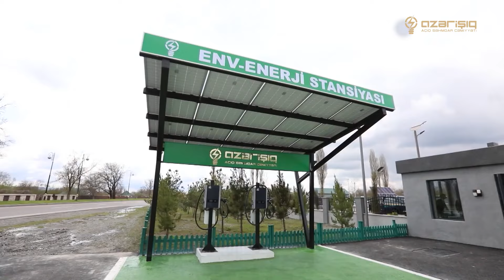“Azərişıq” ASC paytaxtda və regionlarda enerji doldurma məntəqələri quraşdırır.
“Azərişıq” ASC paytaxtda və regionlarda enerji doldurma məntəqələrinin quraşdırılması işlərini davam etdirir. Cənab Prezident İlham Əliyevin “Elektrik mühərrikli nəqliyyat vasitələrindən istifadənin təşviq edilməsi” haqqında Sərəncamına əsasən zəruri infrastruktur yaradılır, şarj aparatları dayanıqlı elektrik enerjisi ilə təchiz edilir.

Cari ilin ölkəmizdə “Yaşıl dünya naminə həmrəylik ili” elan edilməsi ilə əlaqədar, eləcə də Bakıda keçiriləcək “COP 29” ərəfəsində paytaxtın əksər rayonlarında şarj aparatları quraşdırılıb. Hazırda 13 məntəqədə: Nərimanov rayonunda “Azərişıq” ASC-nin Tədris və İnnovasiyalar Mərkəzində, Gənclik metrostansiyası yaxınlığında, Atatürk parkında, Aşıq Molla Cümə küçəsində 215 saylı yarımstansiyanın qarşısında, Yasamalda 120 saylı yarımstansiyada, Səbaildə Nizami küçəsində və “İçərişəhər” yarımstansiyasında, Maştağa elektrik şəbəkəsinin ərazisində yerləşən “Sea Breeze” yaşayış kompleksinin parkinq ərazisində, Xətaidə “Ağ şəhər-1” və “Ağ şəhər-2” yarımstansiyalarında, Xəzər rayonunda Buzovna qəsəbəsində, Nəsimidə “Dağlıq” yarımstansiyasında, Nizami rayonunda Qara Qarayev prospektində enerji doldurma məntəqələri istismara hazır vəziyyətə gətirilib.

Paytaxla yanaşı regionlarda – Şamaxıda Abqora kəndində, Qəbələ RETSİ-nin (rayon enerji təchizatı və satışı idarəsi) qarşısında, Şəkidə Göynük kəndində, 110/35/10 kV-luq “Zaqatala yarımstansiyasında, Tovuzda Asan xidmət mərkəzi yaxınlığında, Göygöldə “Hacıməlik” yarımstansiyasında, Qubada 19 nömrəli yanacaqdoldurma məntəqəsinin yanında, Xızının Yaşma qəsəbəsində məntəqələr quraşdırılıb.

Qarabağ və Şərqi Zəngəzurda – “Zəngilan Elektrik Şəbəkəsinin Rəqəmsal İdarəetmə Mərkəzində” enerji doldurma məntəqəsi müasir avadanlıqlarla və dayanıqlı elektrik enerjisi ilə təchiz olunub.

“Azərişıq” ASC tərəfindən quraşdırılan yüksək gücə malik sürətli, sabit cərəyanlı məntəqələrdə elektromobillər qısa vaxtda, keyfiyyətli elektrik enerjisi ilə təmin edilir.  Elektromobilləri şarj etmək üçün istifadə olunan müasir cihazlar ekoloji cəhətdən daha əlverişli olan yaşıl enerji ilə dəstəklənir.

Vətəndaşların dayanıqlı və fasiləsiz elektrik enerjisi ilə təmin olunması, elektrik enerjisi itkilərinin minimuma endirilməsini hədəfləyən “Azərişıq” ASC ekoloji cəhətdən üstün olan elektrikli nəqliyyat vasitələrindən istifadənin təşviq edilməsi üçün paytaxtda, regionlarda, eləcə də Qarabağ və Şərqi Zəngəzurda enerji doldurma məntəqələrinin quraşdırılmasına davam edir.